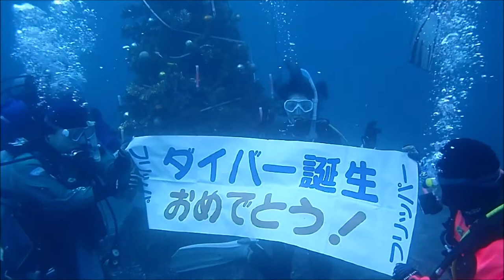クリスマスツアー 大瀬崎 水中クリスマスツリー Cカード取得 群馬県伊勢崎市のダイビングショップ